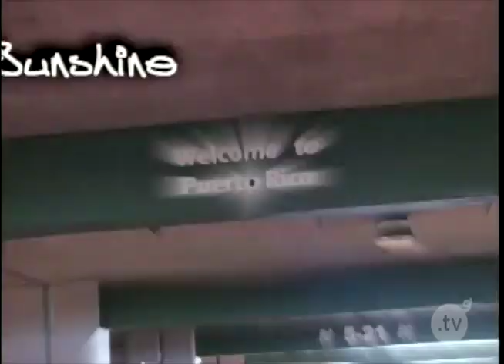La Terapia - ''La Casa Ideal'' - Club Sunshine - ElTocino.tv